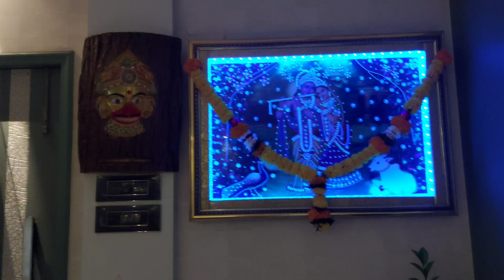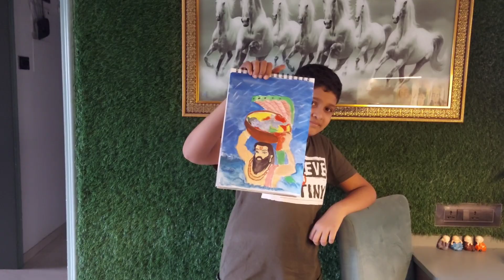vlog27 🐒//କଷ୍ଟର ସମାପ୍ତି ତାଙ୍କ pakhare🙏//Aayush ର କଥା ଶୁଣି mana pura khusi🥰//Everyday with Banita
my instagram I'd 👇
I'm on Instagram as @banitamohanty22. Install the app to follow my photos and videos.

odia vlog
jai jagannath
jai sree krishna
Everyday with Banita
Every day with banita
everydaywithbanita
everyday banita channel
odia blogs
odia vlog
drwinng blog
drwinng
Daily routine